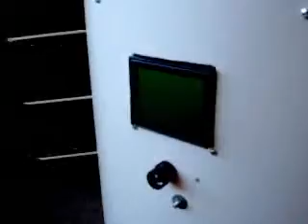R10D10 #1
R10D10 Robot: stoped, external and internal view